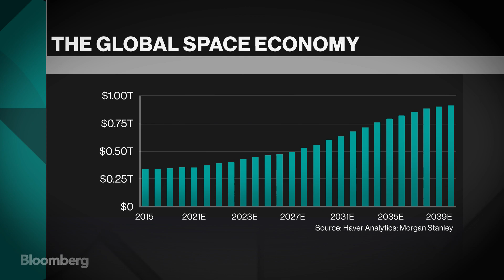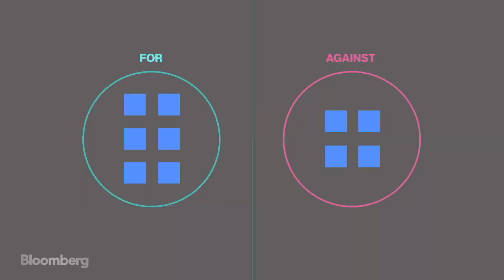Who Will the Race to the Moon and Stars?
Nov.05 -- The second Golden Age of space is upon us. Dozens of nations are looking to the stars but China is gaining ground on what had been U.S. preeminence.